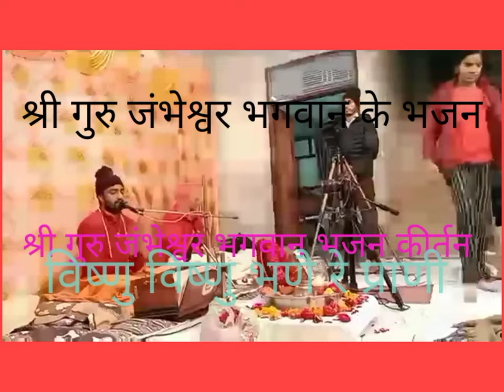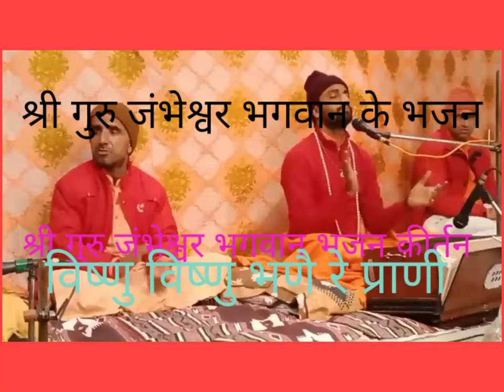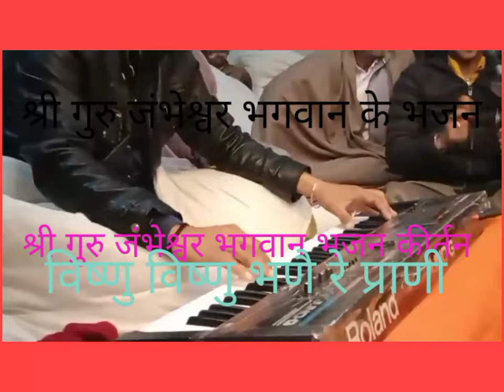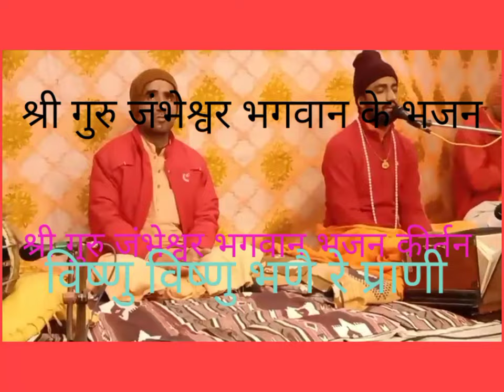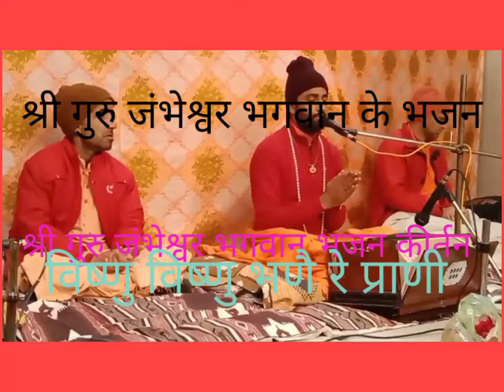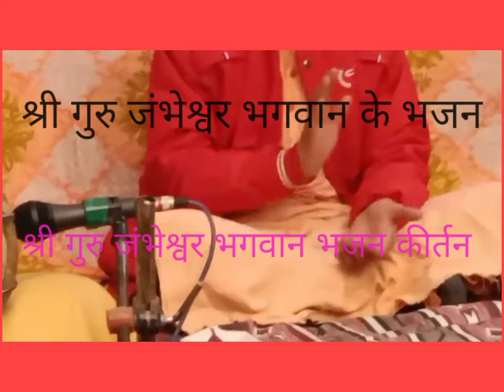।। विष्णु भगवान के भजन ।। गुरु जंभेश्वर भगवान के भजन ।। विष्णु विष्णु तू भण रै प्राणी ।।